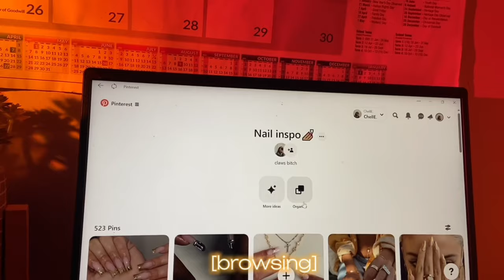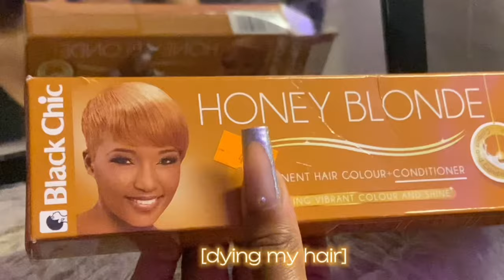Video diary 04: Maintenance vlog{montage}⚜️[hair, nails & new piercing]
Hope you enjoy this video, watch in 1080HD

About me:
Name : Michelle Kale
Birthday : 20 May
Nationality : South African

Love y’all sm💗💗💗
Take care of your mental health🫥